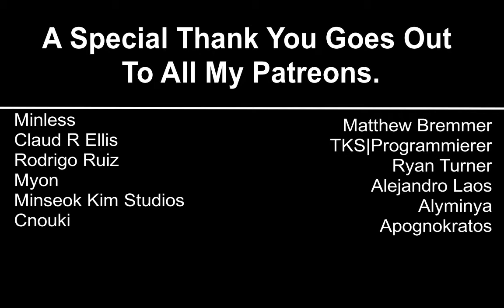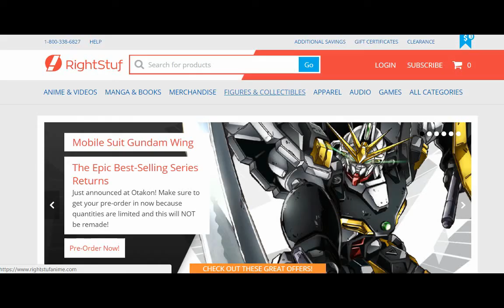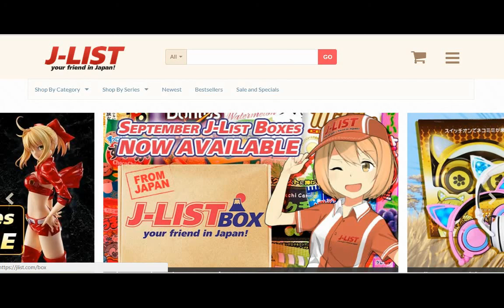Baka to Test to Shoukanjuu Ni! Episode 9 Reaction バカとテストと召喚獣 にっ！